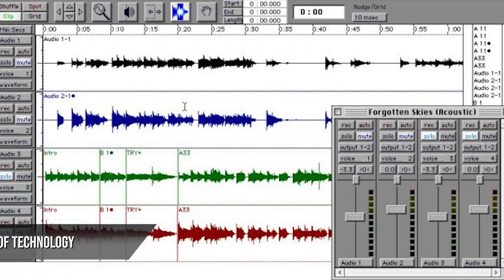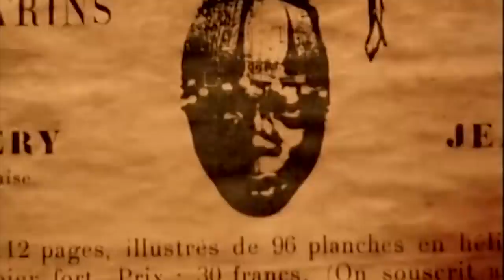25 Facts About NIN 'The Downward Spiral' You May Not Know | Metal Injection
Nine Inch Nails' The Downward Spiral is celebrating its 25th anniversary, and we count down 25 facts you may not know about this legendary album.